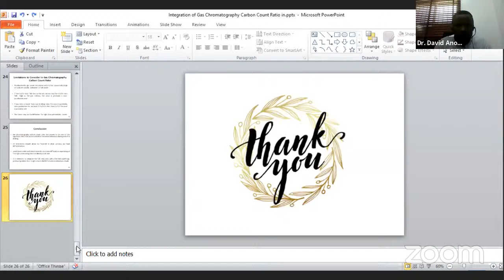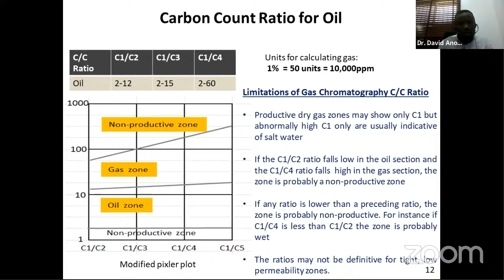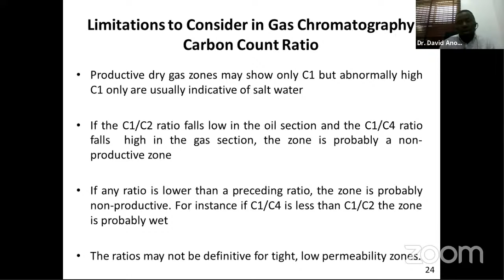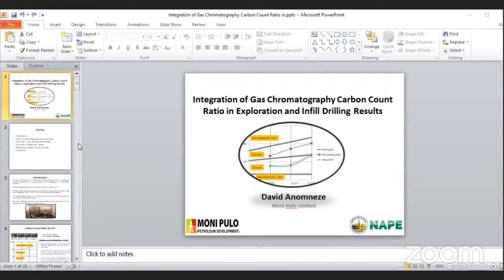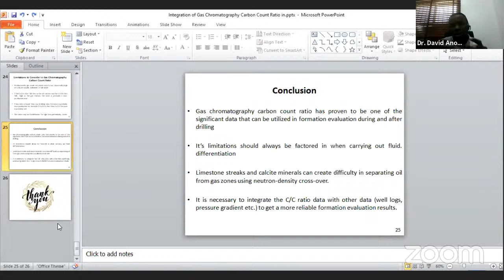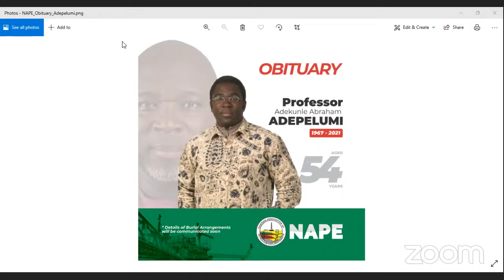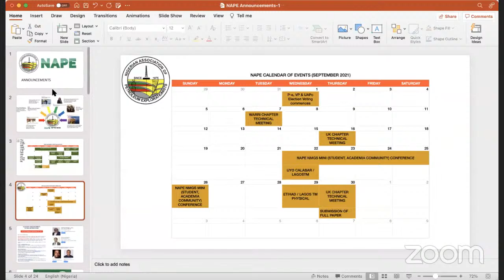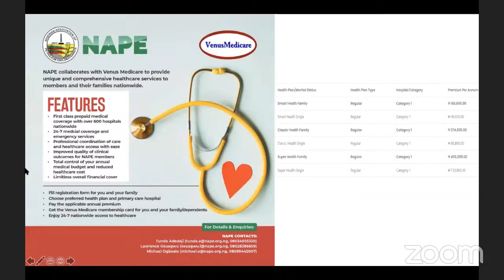Integration of Gas Chromatography Carbon Count Ratio in Near-Field Exploration & Infill Drilling.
NAPE Port Harcourt Chapter August Technical Meeting
Topic: Integration of Gas Chromatography Carbon Count Ratio in Near-Field Exploration and Infill Drilling Results
Speaker: Dr. David Anomneze